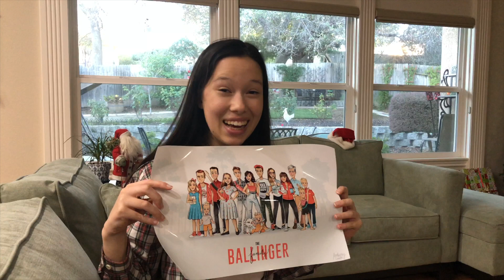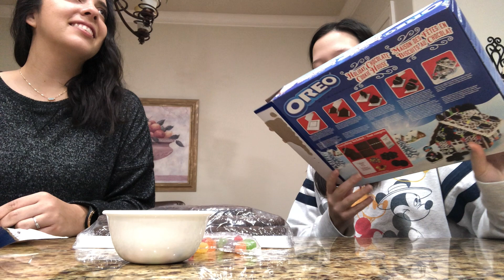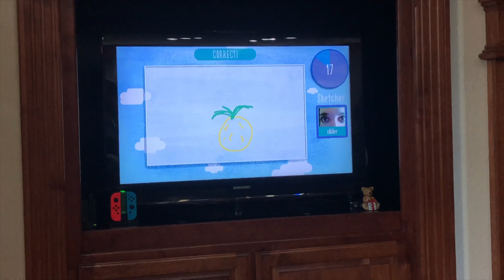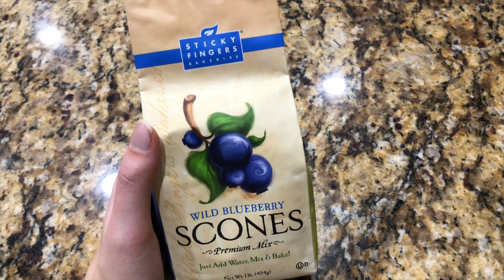Christmas 2019 - Happy HoLEEdays! | Vlog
My sister and I vlog her visit during Christmas time! We built an Oreo gingerbread house, raced against the clock while solving an escape room in a box, played PictoParty, played Chameleon, watched movies, and ate lots of delicious food!